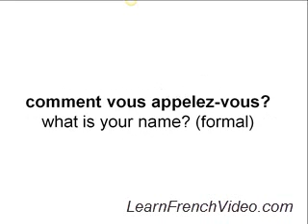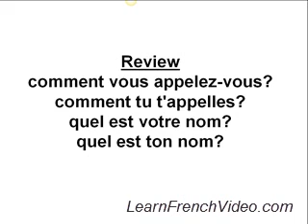What Is Your Name In French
- Learn how to ask somebody their name in French. Learn both the formal and informal ways of asking with tu and vous.